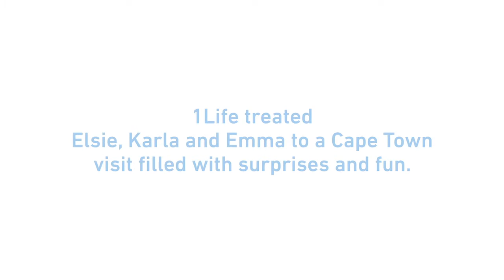StrongerTogether winners: “My daughters were my anchors” (2016)(101’)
Karla & Emma were stalwarts whilst the family was dealing with the cancer diagnosis and eventual death of their father and Elsie’s husband. Their strength is a testament that even in the darkest hour, there is always hope.

Make sure you are protected for life’s uncertainties with All Woman, 1Life’s female dread disease cover.